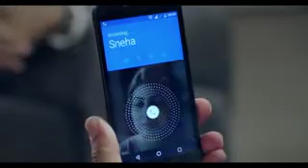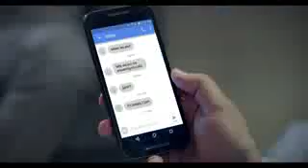Family Love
Responsibility